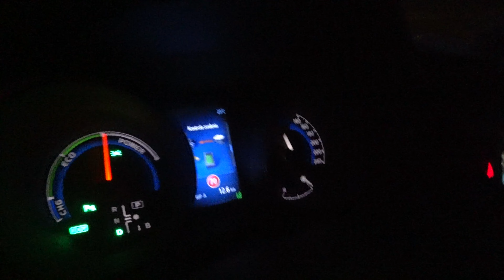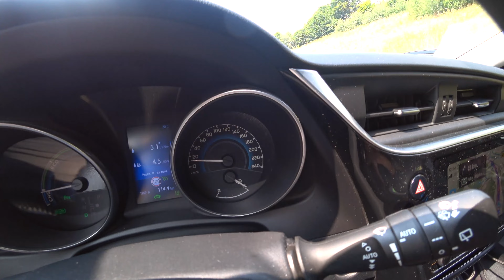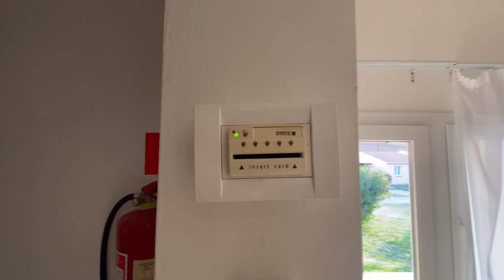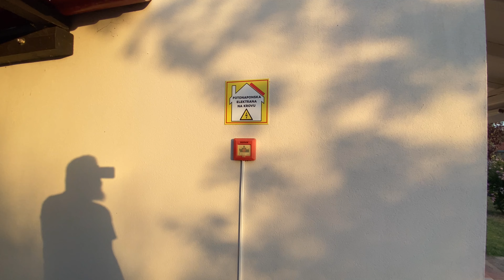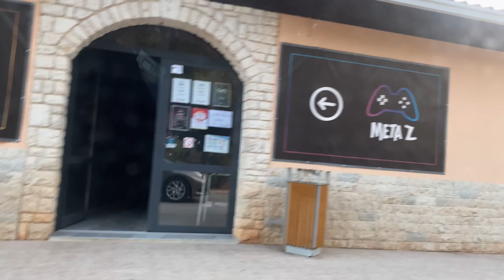chorwacja_samochodem wakacje2023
Masz swoje zdanie - wypowiedz się w komentarzu!